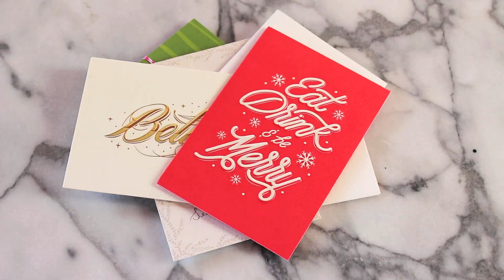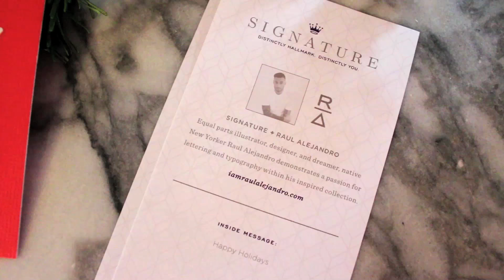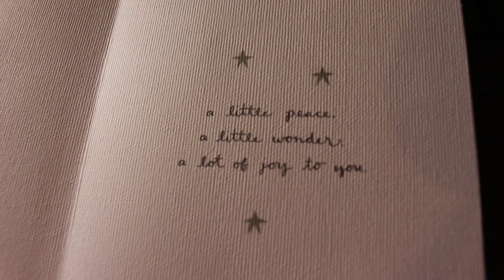DIY Horseshoe Wall Art --- Perfect Gift!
Check out the super fun & easy wall art hanging from a horseshoe! Click here to find a Hallmark Signature Store near you

WHAT I USED:

E6000 Glue

Embroidery Thread:  You can buy a pack or individually at any craft store too!

I bought mine locally from a “farrier” shop.  You can look that up or here are a few online. I chose to make mine from a Draft horseshoe, so it’s extra big.  They’re usually sold in pairs, so this is perfect if you want to make more than one.

Leather Strap: I purchased mine at my local craft store for about $4.  Here is something similar

WHAT I DID:

I created a layout I liked and then started!  I began by securing the thread down with E6000 with my finger on the back of the horseshoe.  Then I wrapped around to cover the beginning for extra security.  When I was done, I secured with E600 & did the same with the next color.  I tried knots but the glue is the least conspicuous way!  It dries clear & there’s little mess.

The hardest part is keeping the thread from getting tangled!  Other than that, it’s the perfect project while you’re binge watching.

I hope you guys like this, and it gave you some good ideas for holiday gifts, as well as décor for your own home.  This is such an inexpensive and quick project that really yields great results!

xoME